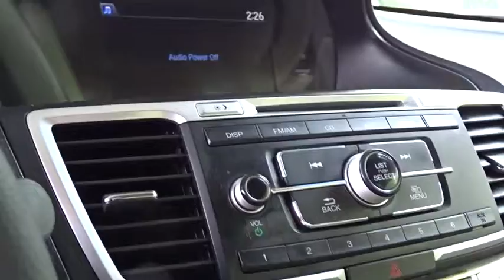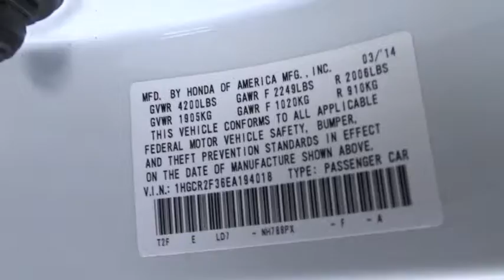2014 Honda Accord White Plains, New Rochelle, Westchester, Scarsdale, Greenwich, NY U19602L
2014 Honda Accord
White Plains Honda: Servicing White Plains, New Rochelle, Westchester, Scarsdale, Greenwich, NY

**BACKUP CAMERA** and **7YR 100K WARRANTY**. Honda Certified and CVT. Isn't it time for a Honda?! Switch to White Plains Honda! Come take a look at the deal we have on this fantastic-looking 2014 Honda Accord. As sophisticated as you. Honda Certified Pre-Owned means you not only get the reassurance of a 12mo/12,000 mile limited warranty, but also up to a 7yr/100k mile powertrain warranty, a 182-point inspection/reconditioning. Certified vehicles includes 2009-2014 Honda's with less than 80k miles. DUE TO OUR HIGH INVENTORY TURNOVER, IT MAY BE POSSIBLE THAT A LISTED VEHICLE MAY BE SOLD. IF SO, WE WILL PRESENT YOU WITH SIMILAR VEHICLES AT A SIMILAR PRICE.  To find the best value, we do the research before you do. We strive to provide you with the best value on every vehicle. Family operated since 1929, our success is due to being a highly customer centric dealership, attending to your every need. Maintenance. *Oil changes as recommended by manufacturer, must purchase vehicle at Internet price.